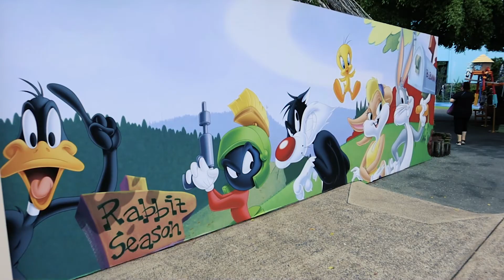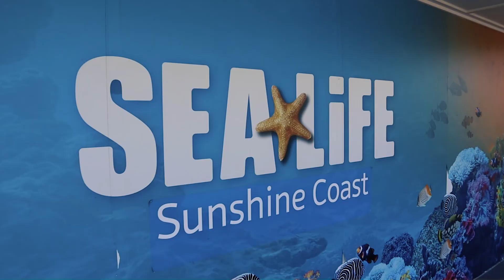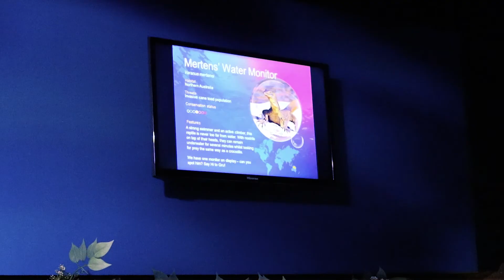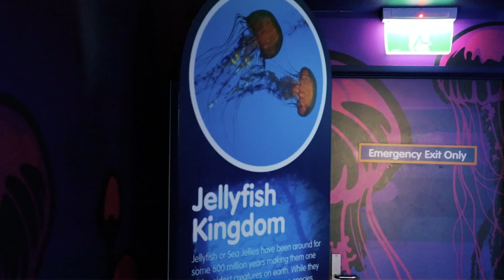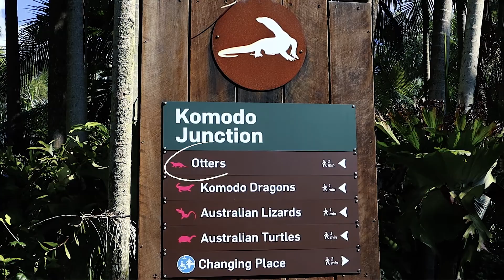Visit Australia - Aquarium, Australia Zoo, Movie world!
Visit top 3 tourist attractions in Brisbane, Australia.
Wait until the end all the crocodiles, kangaroos, koalas!
Crocodile feed time!